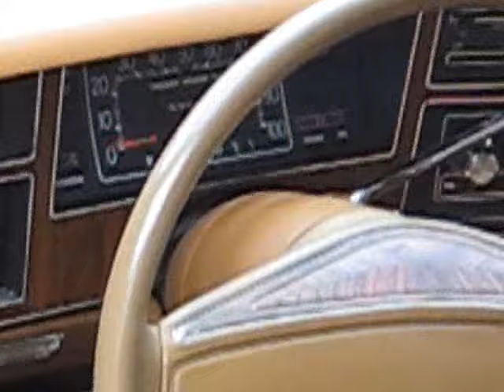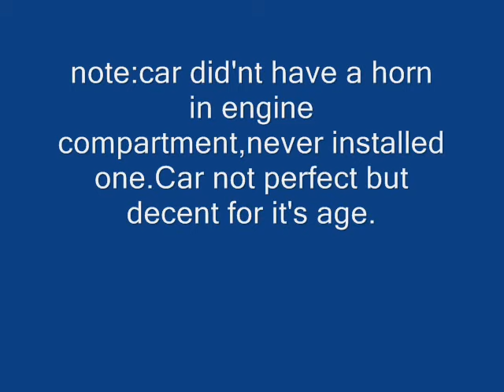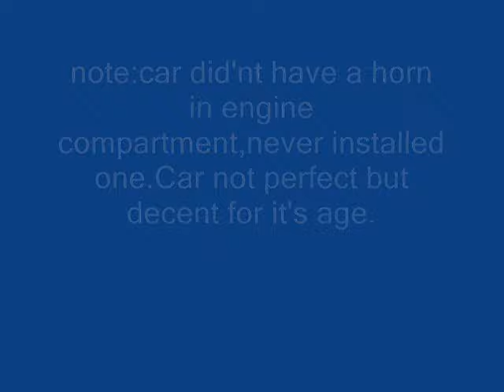1977 plymouth volare station wagon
77 plymouth volare woody wagon